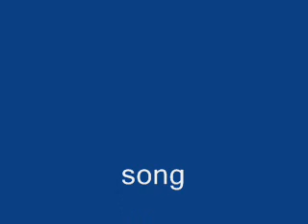dustin the turkey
lyrics:

Oh, I come from a nation
What knows how to write a song
Oh Europe, where oh where did it all go wrong?
Come on!

Irlande douze points

Drag acts and bad acts and Terry Wogan's wig
Mad acts and sad acts, it was Johnny Logan's gig

Shake your feathers and bop your beak
Shake 'em to the west and to the east
Wave euro hands and euro feet
Wiggle in the air to the turkey beat

Irlande douze points
Irlande douze points
Irlande douze points
Do the funky beat
Come on

D O B double B L E, yeah...

Hello Abba, hello Bono, hello Helsinki
Ola Prague, hello sailor, c'est la vie
Auf Wiedersehen, Mama Mia, and God save the Queen
Bonjour Serbia, good day Austria

Irlande douze points
Irlande douze points
Irlande douze points

Irlande douze points
Irlande douze points
Irlande douze points
Come on

Give us another chance, we're sorry for riverdance
Sure Flately, he's a yank
And the Danube flows through France
Block vote, shock vote
Give your twelve today
You're all invited to Dublin, Ireland
And we'll party the Shamrock way

Irlande douze points -- Irlande douze points
Irlande douze points -- do the funky beat
Come on

Eastern Europe, we love you
Do you like Irish stew?
Or goulash as it is to you?

Listen Bulgaria, we love you
Belarus, Georgia, Montenegro
Moldovia, Albania, Croatia
Poland, Russia, Ukraine
Macedonia, love you Turkey
Hungary, Estonia, Slovakia
Armenia, Bosnia-Herzegova
And don't forget the Swiss